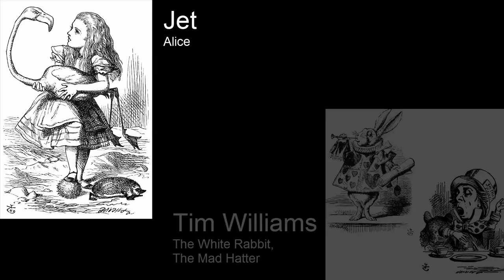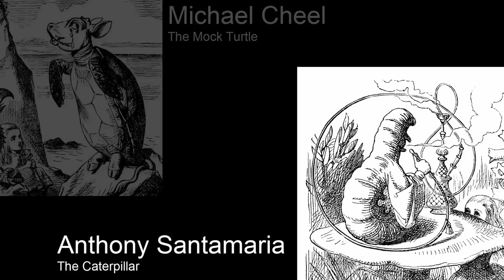Alice in Wonderland full dramatised audiobook